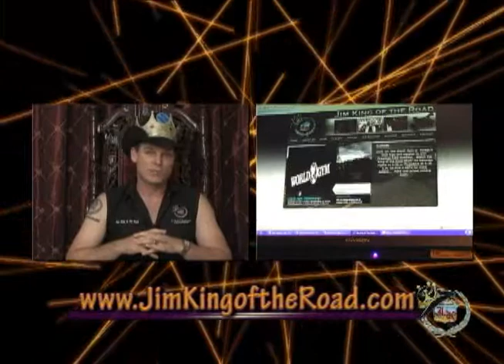Texas Renaissance Fest with King of the Road.wmv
Preview of the 2010 Texas Renaissance Festival with Jim King of the Road on Fox 4 KBTV's "King of the Road Show."  The festival will take place at their sprawling grounds near Plantersville, TX on October 9 to November 28, 2010.  This segment first aired on Saturday, September 11, 2010 on Beaumont's Fox 4 KBTV!